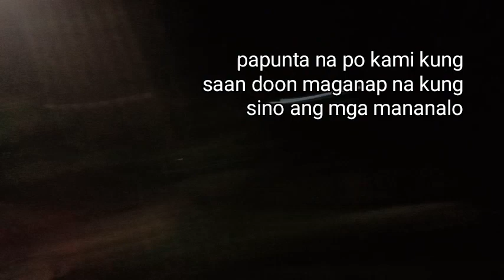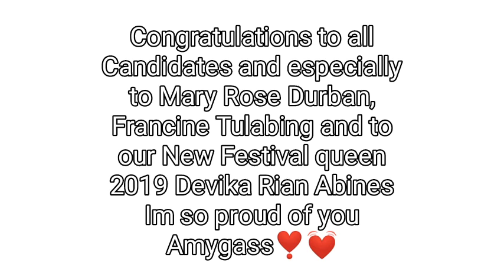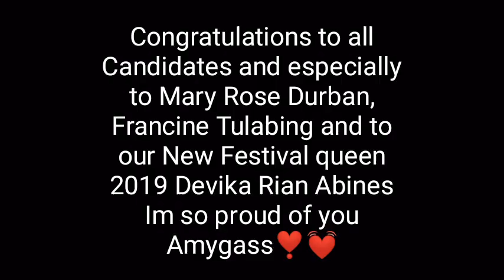Fiesta sa aming Barangay Day 1